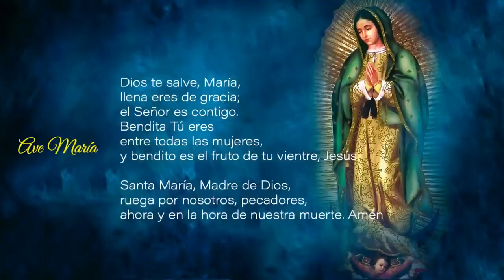Santo rosario de hoy 27 de febrero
Gracias por acompañarme a rezar el Santo Rosario
Recemos El Rosario del día 27 de febrero por todo lo que nos agobia . La Virgen María nos ayudará como buena Madre para que salgamos vencedores de toda crisis, de toda tribulación.
padre neftali rogel
el santo rosario dei dia